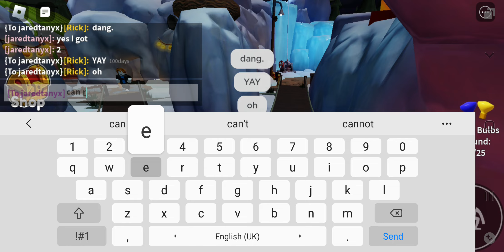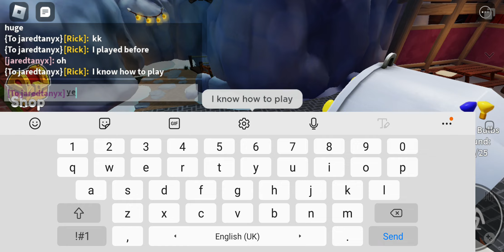When u purposely die bc u want to resart